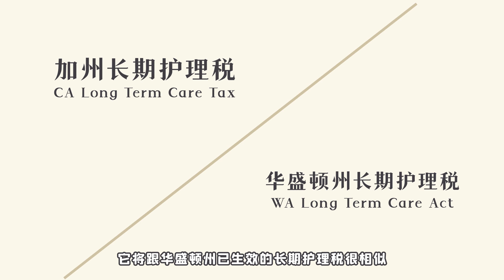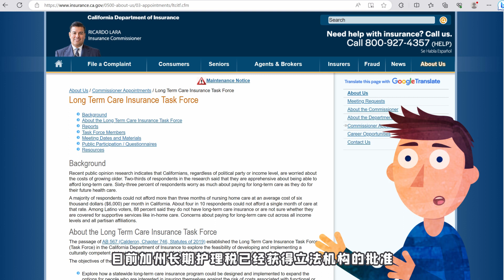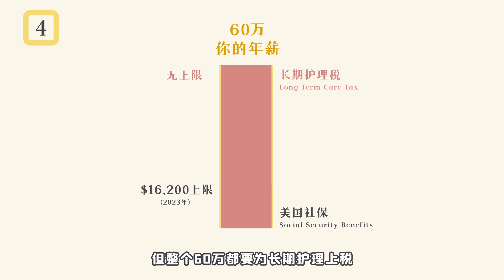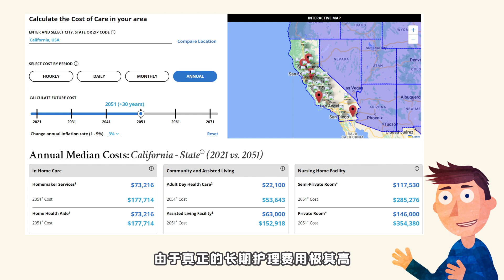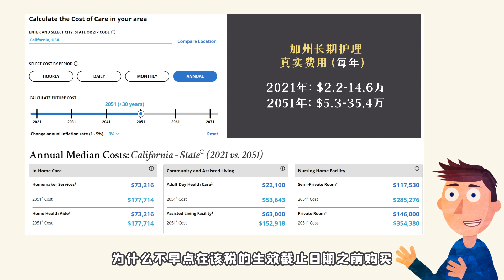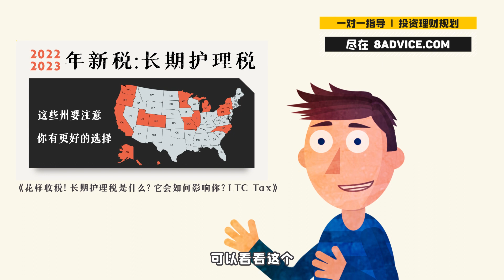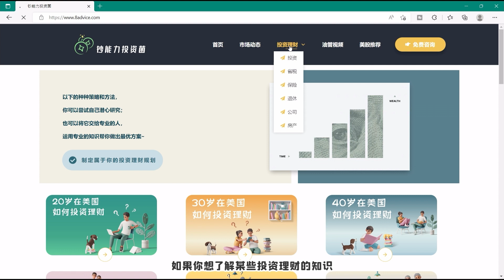惊！加州新税！效仿华盛顿州，加州的长期护理税也要来了？| CA LTC Tax 加州长期护理税豁免opt out